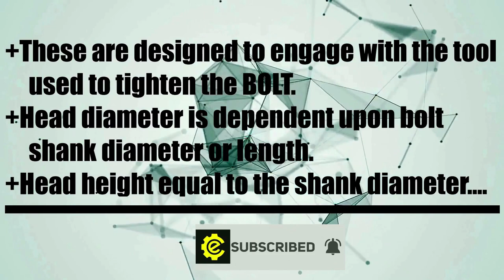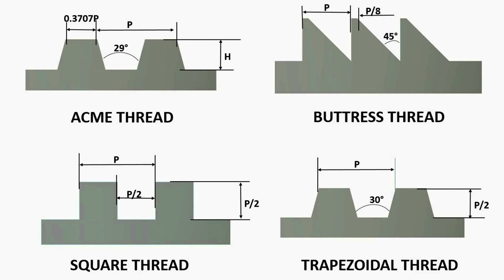All About Bolt and Screw | All About Series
All information about Bolt and Screw and detail drawing about it.
***Names of Bolt/Screw may be vary by Region.***

At Concept Engineers, We aim to provide quality engineering education. Our videos are designed to clear misconceptions, create a passion for engineering and explain complicated technologies in a simple way.
                                                                                                   By,
                                                                                                         Parish Wankhede.
                                                                                                          Kunal Wankhede.
                                                                 JAI HIND